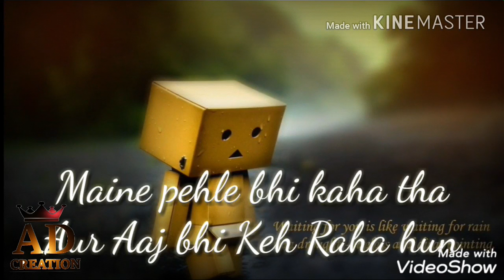Sad Status song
Love Mashup,
Dj remix Mashup Song,
90's Romantic 💞Song
whatsapp song,
Lover boy,
Sad Lyrics,
breakup status,
bewafa status,
heart Toching Status,
heartbroken 💔 status,
Whatsapp status,
whatsapp status,
romantic songs ,
romantic love story ,
whatsapp status,
new Punjabi sad song,
Punjabi sad ,
very sad song Punjabi Punjabi new song,